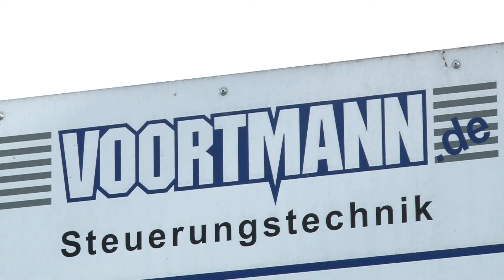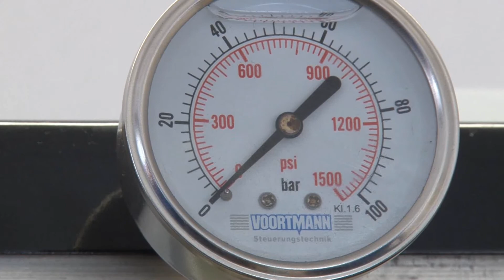Voortmann Steuerungstechnik. Schulungen.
Ein Video über Voortmann Steuerungstechnik - Schulungszentrum für Hydraulik, Pneumatik und Druckluft. Produziert von Kaspar Müller-Bringmann.

Einer der führenden Anbieter in den Bereichen Pneumatik und Hydraulik ist Voortmann Steuerungstechnik. Das Unternehmen mit Sitz im niederrheinischen Issum fertigt und entwickelt für Kunden aus den Bereichen Anlagen- und Maschinenbau. Voortmann hat aber noch viel mehr zu bieten: Nur wenige Kilometer vom Stammhaus entfernt unterhält der Dienstleister ein Schulungszentrum in Geldern am Niederrhein. Das Video im TV-Format des Medienbüro Müller-Bringmann zeigt die Vorteile der Schule.

Es gibt keinen Ausbildungsberuf zum Hydrauliker. Deshalb sind die Schulungen bei Voortmann besonders begehrt. Über 1.000 Lehrgangsteilnehmer werden jedes Jahr in Geldern unterrichtet. Hier erhalten sie Spezialkenntnisse in Theorie und Praxis. Die Kurse werden bei einer geeigneten Teilnehmerzahl auch bei den Kunden vor Ort angeboten. Ein Angebot, dass die Partner schätzen. Das macht nicht nur die Auszeichnung für Voortmann zum „Kunden Champion 2013" deutlich.

Voortmann GmbH & Co. KG Schulungszentrum Geldern
Dipl.-Ing. Jürgen Wagenknecht
Mühlenweg 12
47608 Geldern